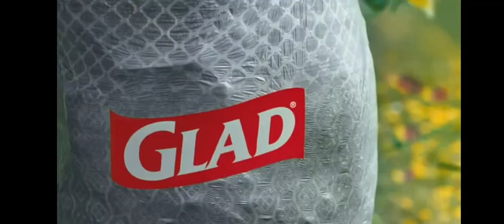Discovery Family Commercial Break Saturday April 13 2024 (Part 6)